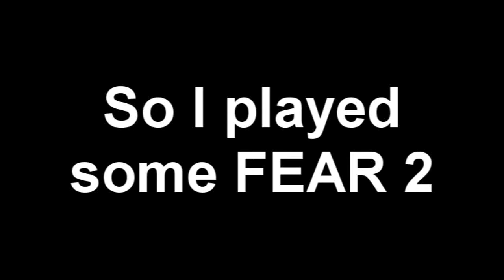Halloween Special MOHAHAHA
It's just me playing some FEAR 2 Demo. Watch to the end... hehehe